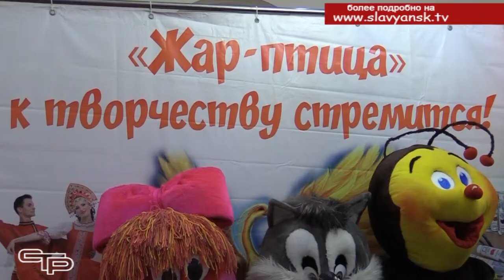Праздник творчества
По уже сложившейся традиции отделение развития творчества «Жар птица» для ребят, впервые перешагнувших порог этого учреждения дополнительного образования, проводит большой праздник под названием «Посвящение в кружковцы». Для начинающих артистов это возможность впервые выступить на большой сцене и показать все, чему удалось научиться за 2 месяца обучения